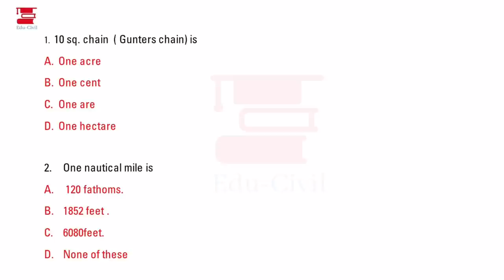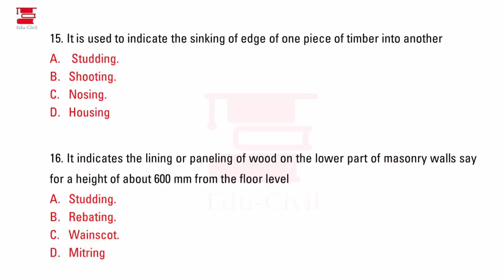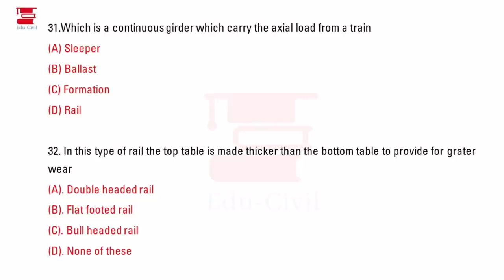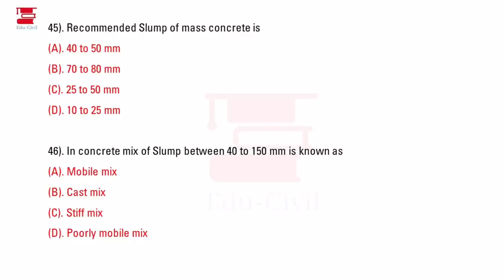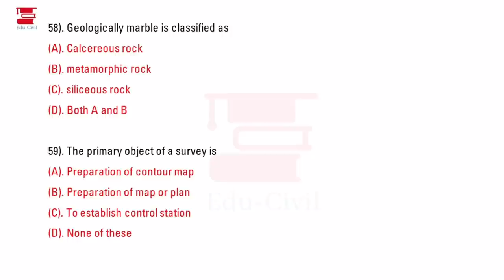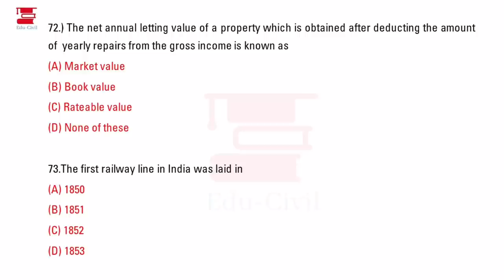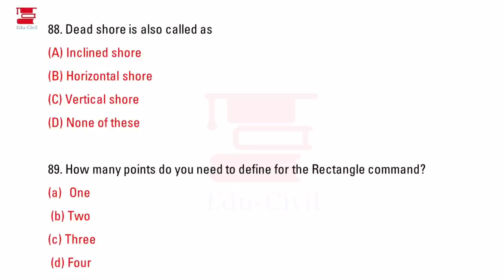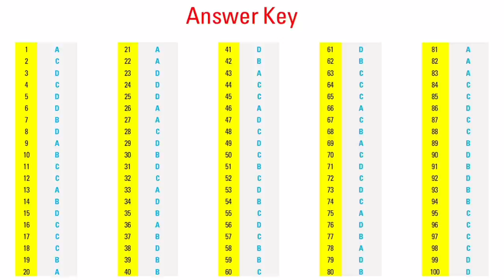100 Question MOCK TEST II Upcoming Overseer/Draftsman Gr II Exam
In this video, we are conducting a mock test of 100 selected questions.

Best of luck to everyone writing exam tomorrow.